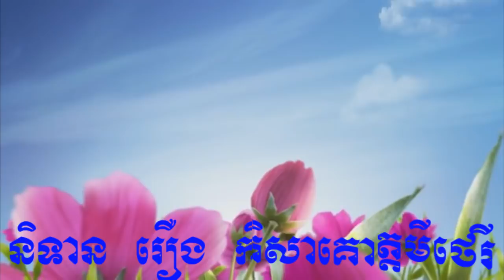រឿង|កិសាគោត្តមីថេរី ភាគទី១ និទានដោយ៖ លោកគ្រូ ឌុង ចាន់នី